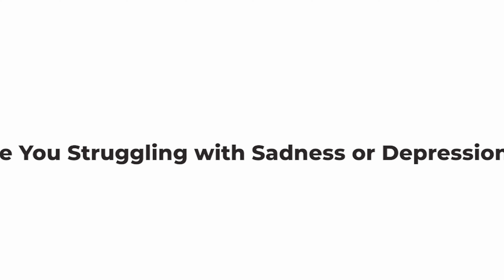Are You Struggling with Sadness or Depression? மன அழுத்தம் - Oru Alasal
​​​Do you ever find yourself at work, not motivated to do anything? Well, your friends might say you've got the "Monday Blues," but what if it's something more serious, like clinical depression? ​
​How many of your loved ones might be silently struggling with it? ​​And more importantly, how can you tell if it's just a bout of sadness or something more severe?  ​
​In this video, we'll dive deep into the symptoms, causes, and different types of depression, as well as why it's essential to seek professional help. By the end, you'll have all that you need to start feeling like every day is a Friday (or at least a Wednesday, let's not get too ambitious).​

00:00 - Sketch
01:24 - Intro
02:20 - Causes & Symptoms
06:17 - Why Seek Help?
08:45 - Types of Depression
10:43 - Coping Strategies